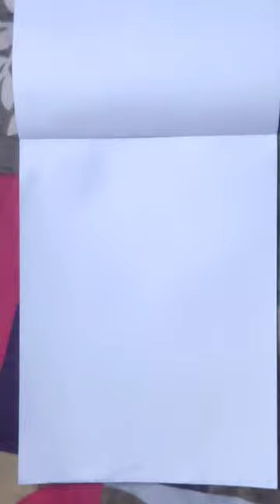Huma Qureshi pencil drawing#short#youtubeshorts